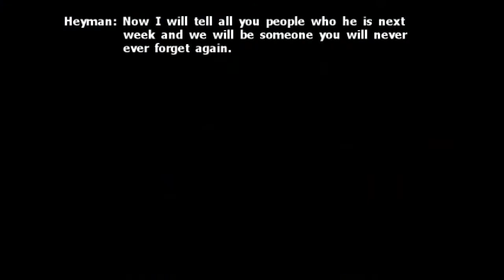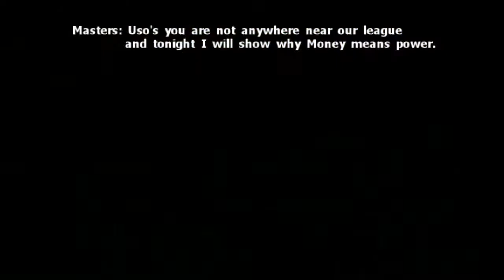WWE 13 - Non Stop Wrestling - RAW - E11 - Part 2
Non Stop Wrestling - RAW - E11 - Part 2